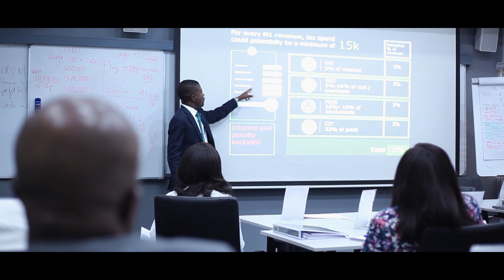Anderson Ozakpo Speaks on the ALA Masterclass Experience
Watch as Anderson Ozakpo, Business Intelligence Analyst at Smile Communications Nigeria Limited shares his experience at the September Ausso Leadership Academy Masterclass...